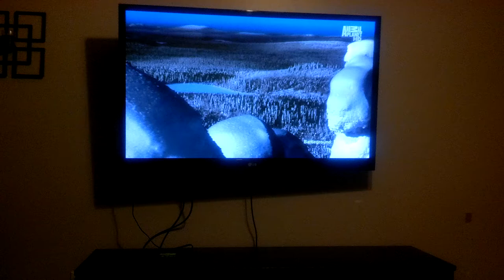The wolverine, no match for my pit bull Lily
Lily watching Frozen Planet with Alec Baldwin, she also wanted to play with voles and weasels later in the episode